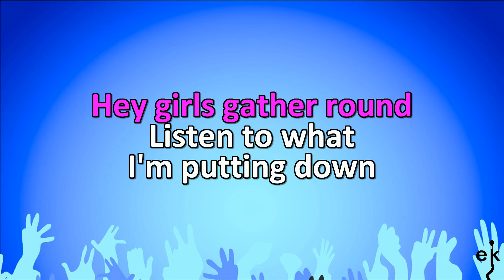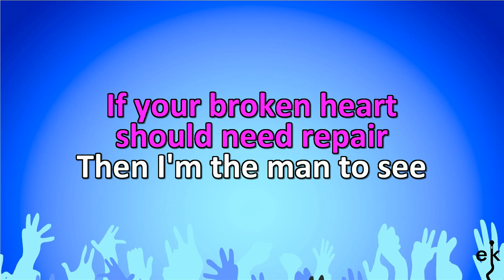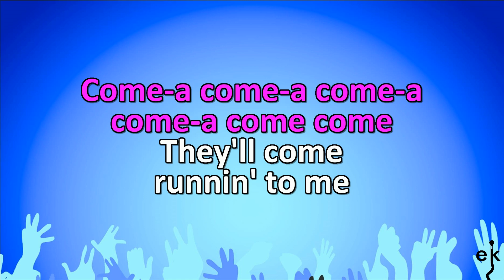Handyman - James Taylor (Karaoke Version)